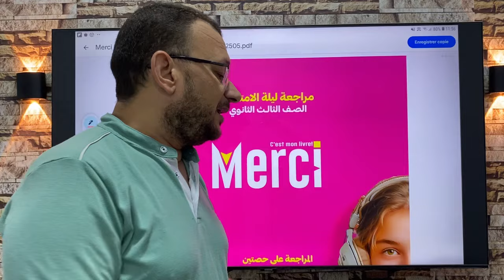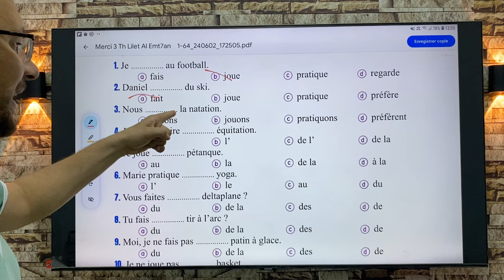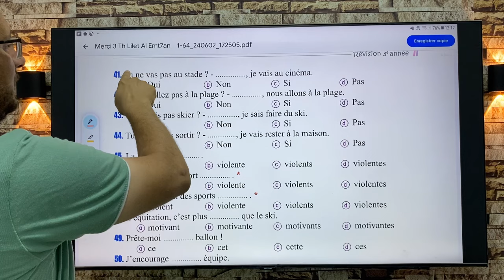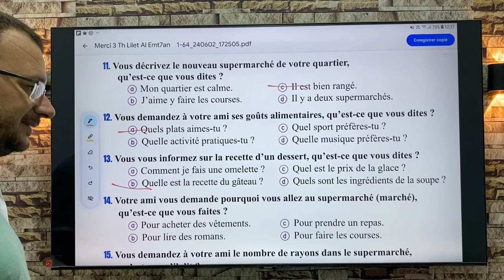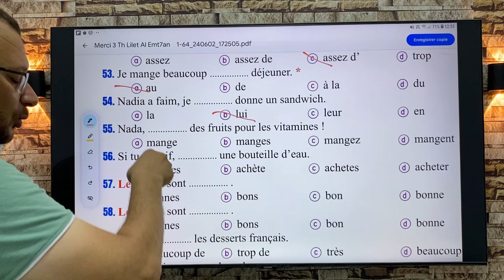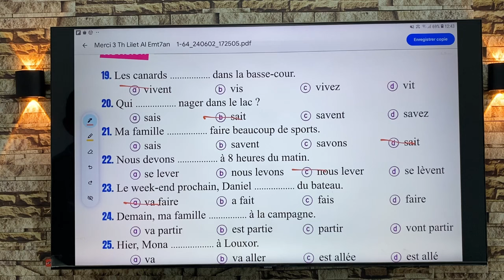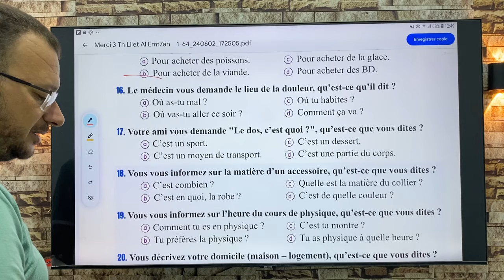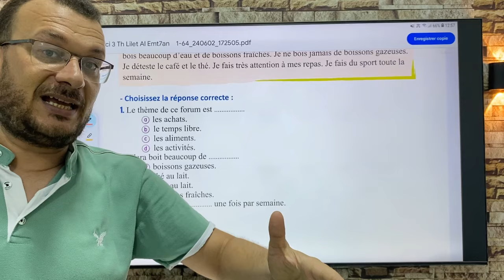حل ليله امتحان كتاب ميرسي تالته ثانوي 2024